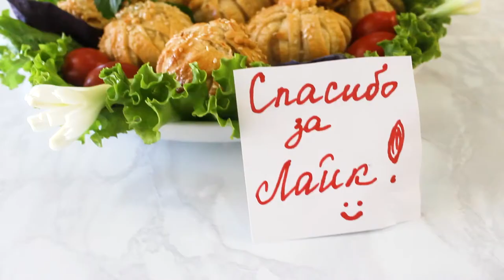Готовим самые ВКУСНЫЕ мясные шарики в слоеном тесте/ Mavzuna`s kitchen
Всем привет!  Сегодня будем готовить вкуснейшие мясные шарики в хрустящем слоеном тесте.  Готовится такая закуска очень быстро, но получается очень вкусной. Мясные шарики в слоеном тесте можно подавать как в горячем виде, так и в холодном. Поехали!

Ингредиенты:
Фарш Куринный– 500 гр. (можно использовать любой)
Приправа для курицы – 1/3ч.л.
Прованские травы- 5 гр
Черный молотый перец-4 гр
Тесто слоеное без дрожжевое – 400 гр.

Для украшения:
Кунжут